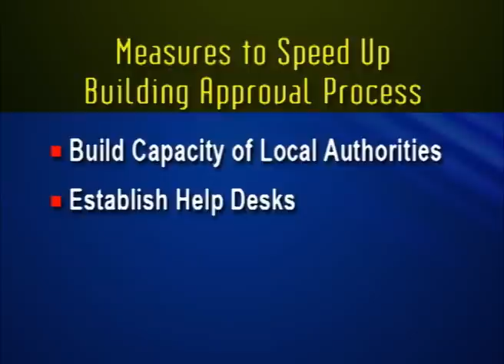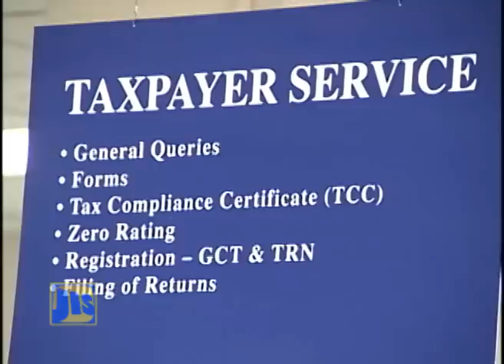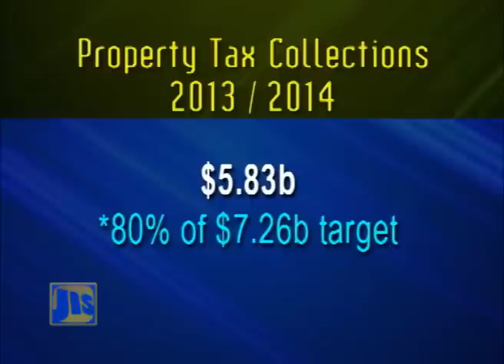Local Government Creating Opportunities For Growth & Development